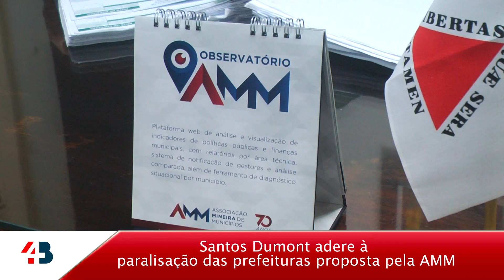Santos Dumont adere à paralisação das prefeituras proposta pela Associação Mineira de Municípios